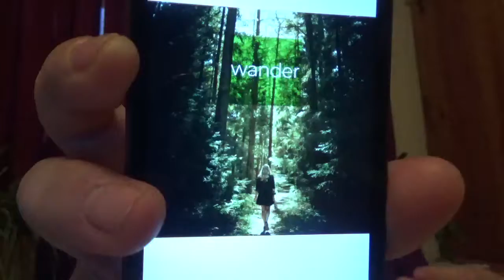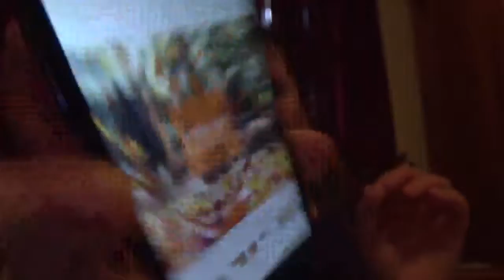Forest Bathing Retreat